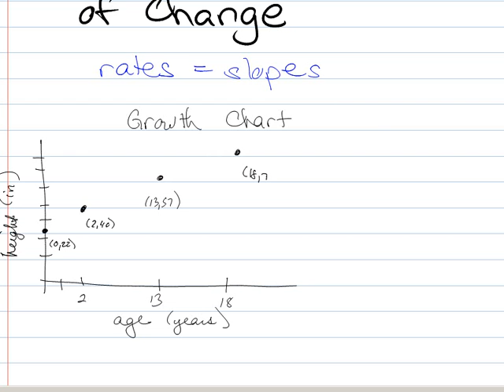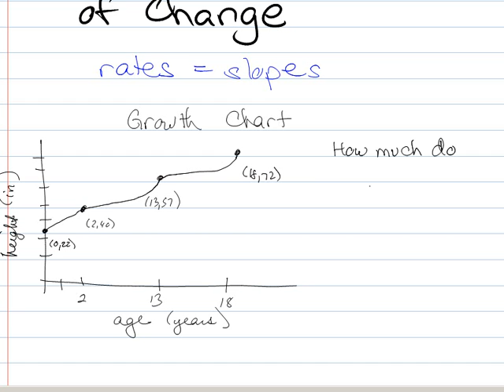Average Rate of Change Using Graphs